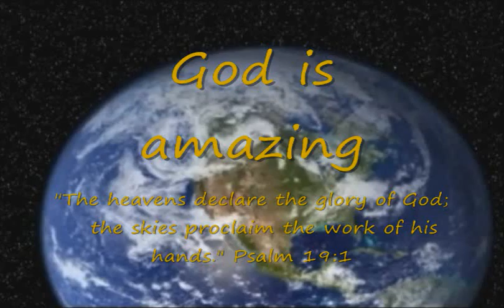God's Earth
Short video I made with After Effects